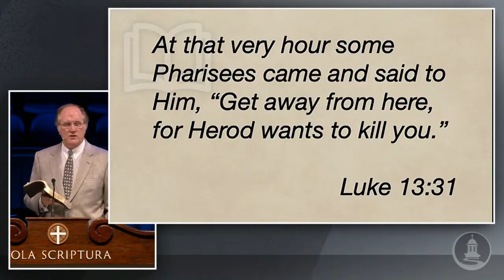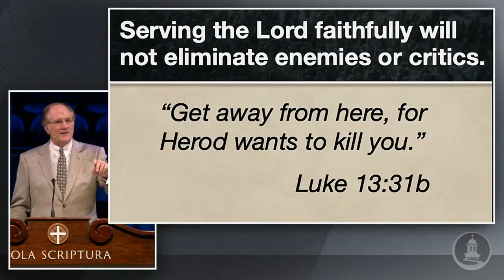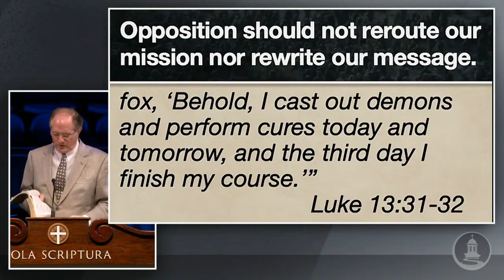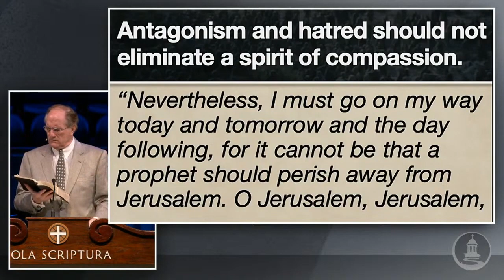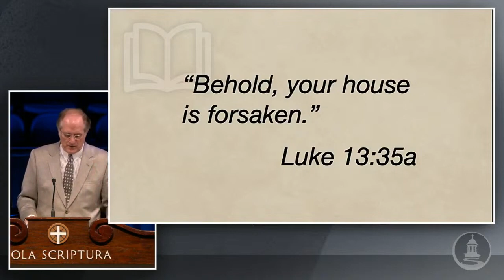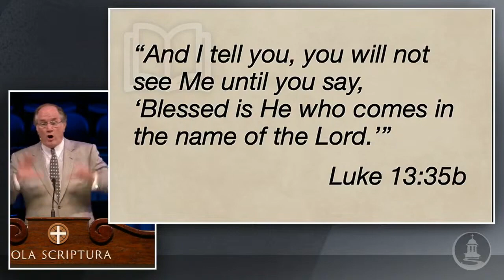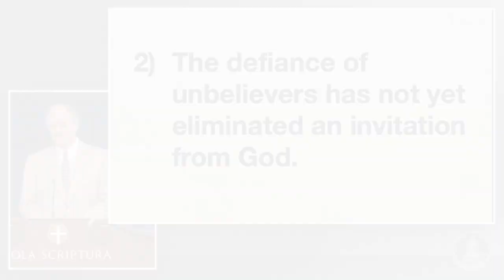Sunday Morning Worship 03-12-23